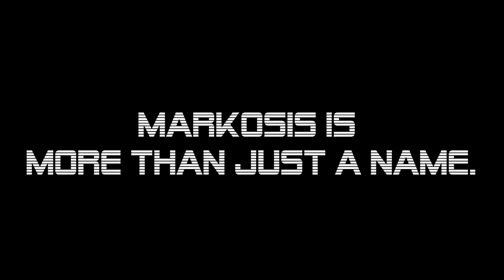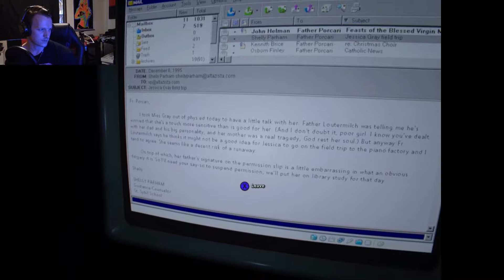TWO HEADS ARE BETTER THAN ONE... | Outlast 2 Episode 6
Unless they are trying to murder your face.

P.S.  The people who have been asking me to check out their music for me to possibly use in my videos.  I am still looking into that.  Don't worry.

Outro theme is called "Contingency Plans."

While you're at it, you should check out these guys, they're awesome. Especially Mark, my inspiration for starting Youtube!